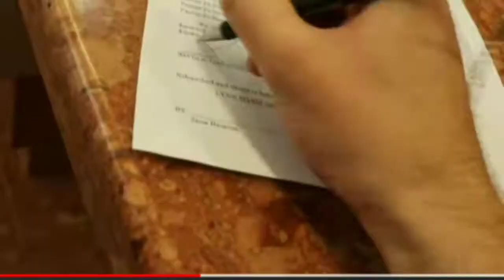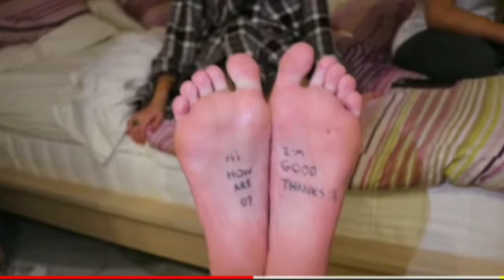David Dobrik Edition :- TRY NOT TO LAUGH 😂🤣😂